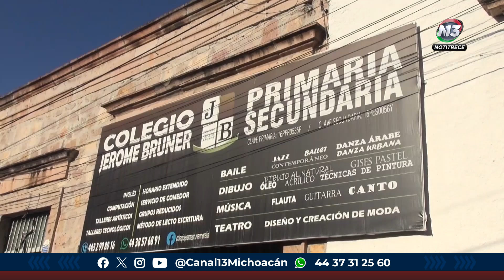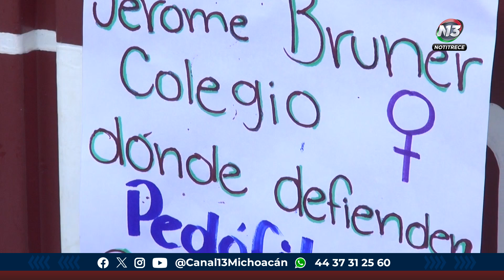Manifestación en el Colegio Jerome Bruner por casos de acoso por parte de profesores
Locales | 🔴 Padres de familia se manifiestan en el Colegio Jerome Bruner por casos de acoso por parte de profesores a estudiantes de secundaria.